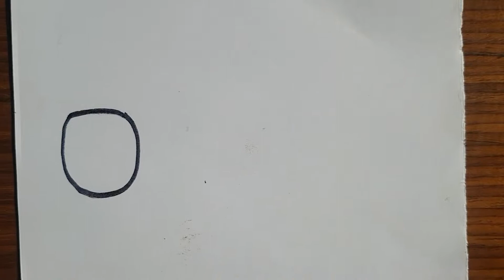Lion Drawing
How to Draw a Lion in Easy Way